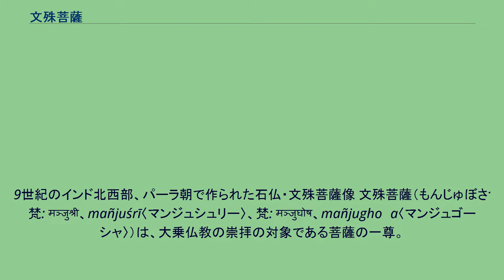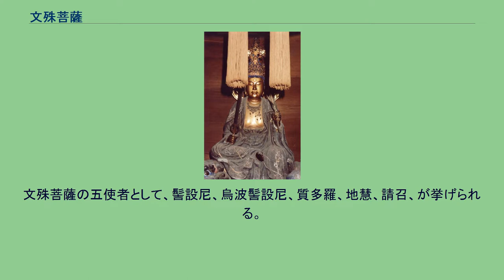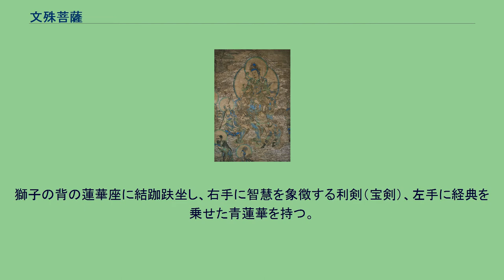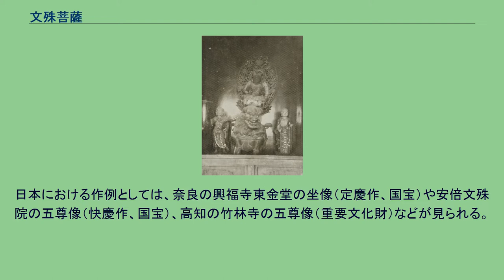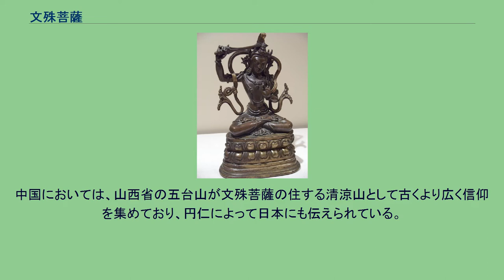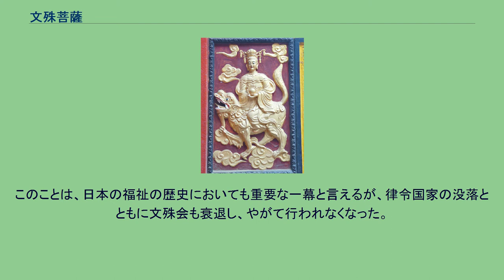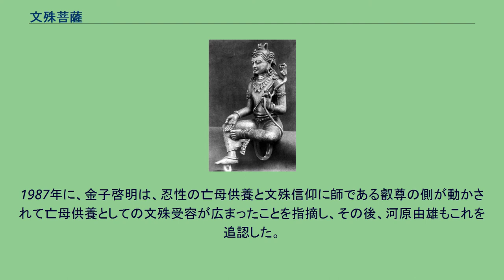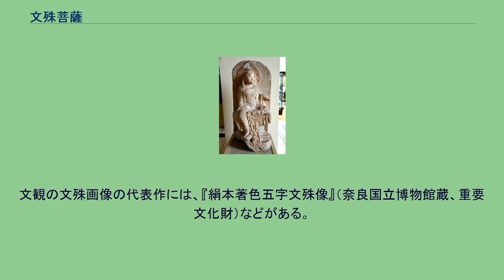文殊菩薩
9世紀のインド北西部、パーラ朝で作られた石仏・文殊菩薩像 文殊菩薩（もんじゅぼさつ、梵: मञ्जुश्री、mañjuśrī〈マンジュシュリー〉、梵: मञ्जुघोष、mañjughoṣa〈マンジュゴーシャ〉）は、大乗仏教の崇拝の対象である菩薩の一尊。
一般に智慧を司る仏とされる。
その他、非人救済などの慈善事業を司るほか、日本の真言律宗では慈母供養の象徴としての一面も重視された。
文殊は文殊師利（もんじゅしり）の略称。
また妙吉祥菩薩（みょうきっしょうぼさつ）などともいう。
曼殊室利等とも音写し、妙吉祥、妙徳、妙首などとも訳す。
文珠菩薩とも書く。
三昧耶形は青蓮華（青い熱帯睡蓮の花）、利剣、梵篋（椰子の葉に書かれた経典）など。
種字はマン (मँ maṃ) 。
西夏（1038年 - 1227年）で描かれた文殊像、榆林窟（中国甘粛省） 『文殊師利般涅槃経』によると、舎衛国の多羅聚落の梵徳というバラモンの家に生まれたとされる。
また一説に釈迦十大弟子とも親しく仏典結集にも関わったとされる。
『維摩経』には、維摩居士に問答でかなう者がいなかった時、居士の病床を釈迦の代理として見舞った文殊菩薩のみが対等に問答を交えたと記され、智慧の菩薩としての性格を際立たせている。
この教説に基づき、維摩居士と相対した場面を表した造形も行われている。
文殊菩薩が登場するのは初期の大乗経典、特に般若経典である。
ここでは釈迦仏に代って般若の「空（くう）」を説いている。
『華厳経』では善財童子を仏法求道の旅へ誘う重要な役で描かれることなどからもわかるように、文殊菩薩の徳性は悟りへ到る重要な要素、般若＝智慧である。
尚、本来悟りへ到るための智慧という側面の延長線上として、一般的な知恵（頭の良さや知識が優れること）の象徴ともなり、これが後に「三人寄れば文殊の智恵」ということわざを生むことになった。
中国の唐の天台宗の僧侶、湛然は『法華文句記』において、文殊菩薩は本来、龍種上尊王仏であったとする。
文殊菩薩が、優填王、仏陀波利三蔵、善財童子、大聖老人（あるいは最勝老人＝婆藪）の四尊ともに描かれた文殊五尊図は、中国・日本などでよく描かれた。
文殊菩薩の五使者として、髻設尼、烏波髻設尼、質多羅、地慧、請召、が挙げられる。
文殊菩薩の八童子として、光綱、地慧、無垢光、不思議、請召、髻設尼、救護慧、烏波髻設尼が挙げられる。
文殊菩薩の密号は、吉祥金剛、あるいは般若金剛とされる。
文殊菩薩を描いた主な経典には、『文殊師利般涅槃経』、『文殊師利問経』、『文殊師利浄律経』、『伽耶山頂経』などがある。
また、『文殊師利発願経』、『文殊悔過経』、『文殊師利現宝蔵経』、『仏説文殊師利巡行記』、『妙吉祥菩薩所問大乗法羅経』、『千鉢文殊一百八名讃』、『大聖文殊師利菩薩讃仏法身礼』、『聖者文殊師利発菩提心願文』、『文殊師利菩薩無相十礼』などがある。
八字文殊菩薩及び八大童子像（鎌倉時代、MOA美術館蔵、重要文化財） 奈良・西大寺文殊五尊像（侍者は向かって左から優填王、最勝老人、仏陀波利、善財童子） 普賢菩薩とともに釈迦如来の脇侍となる（参照：釈迦三尊）ほか、単独でも広く信仰されている。
文殊菩薩像の造形はほぼ一定している。
獅子の背の蓮華座に結跏趺坐し、右手に智慧を象徴する利剣（宝剣）、左手に経典を乗せた青蓮華を持つ。
密教では清浄な精神を表す童子形となり、髻を結う。
この髻の数は像によって一、五、六、八の四種類があり、それぞれ一＝増益、五＝敬愛、六＝調伏、八＝息災の修法の本尊とされる。
また、騎獅の文殊、先導役の善財童子、獅子の手綱を握る優填王、仏陀波利、最勝老人を従える文殊五尊像も造形された。
また禅宗においては、修行僧の完全な姿を表す「聖僧」（しょうそう）として僧堂に安置され、剃髪し坐禅を組む僧形となる。
この場合、文殊大士（だいし）と呼ぶことがある。
日本における作例としては、奈良の興福寺東金堂の坐像（定慶作、国宝）や安倍文殊院の五尊像（快慶作、国宝）、高知の竹林寺の五尊像（重要文化財）などが見られる。
文観房弘真（殊音）画『絹本著色五字文殊像』（南北朝時代、奈良国立博物館蔵、重要文化財） 中国の娯楽小説『封神演義』には普賢真人、文殊広法天尊という仙人が登場しており、彼等が後に仏門に帰依しそれぞれ普賢菩薩、文殊菩薩となったという設定になっているが、これは後世の全くの創作である。
中国においては、山西省の五台山が文殊菩薩の住する清涼山として古くより広く信...